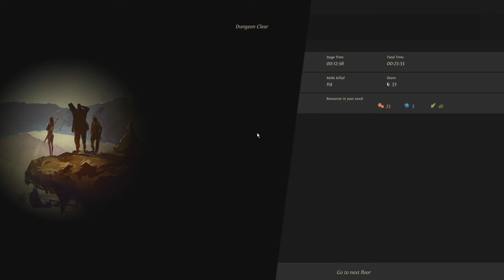Dungeon of the Endless Ep.5 - Poor Supply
Welcome to the Dungeon on the Endless! This takes place before Endless Legends and Endless Space on the planet of  Auriga which was home to a major battle of the Dust Wars. We take control of survivors of the crashed prison ship who must now go through the Endless Facility while protecting their ship's generator. Will we be able to make it past waves of monsters?